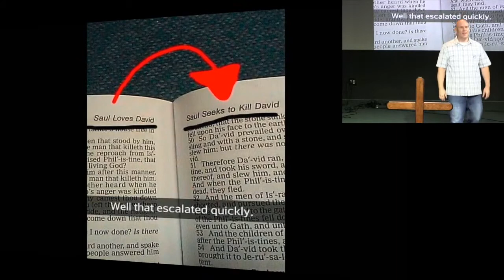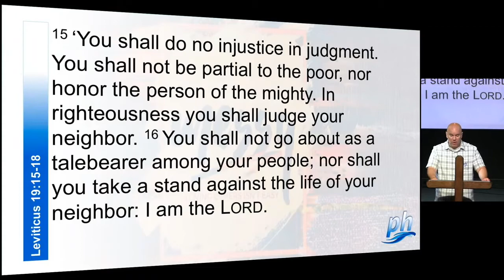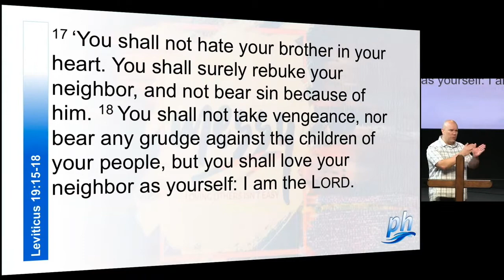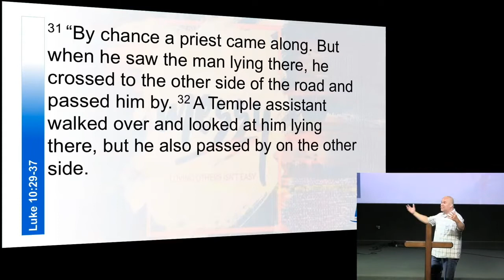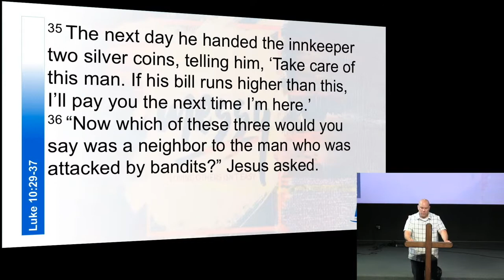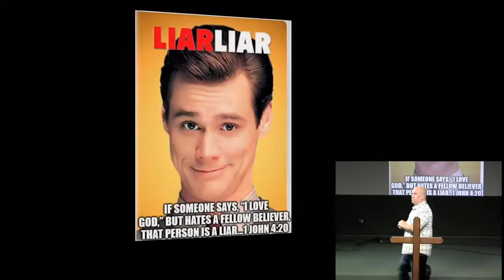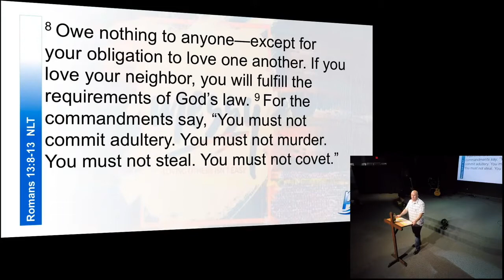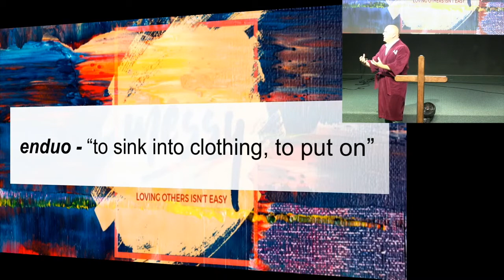June 28th, 2020: "Messy" by Pastor Matt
In today's cultural climate, it can be difficult to truly love others. Yet Jesus calls us to love our neighbor. Who is our neighbor? And how do we love others in the middle of all the division?